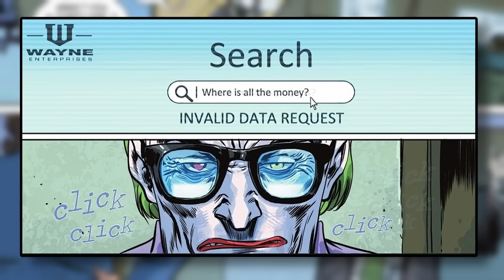Joker Kills Batman and Gets a Job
Check out the comic here!